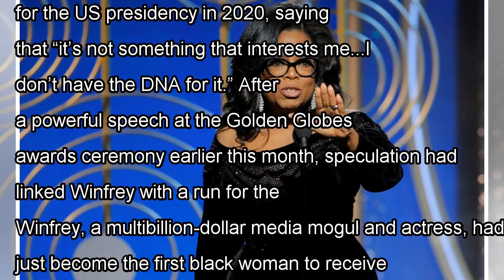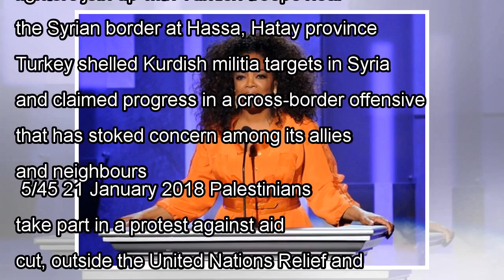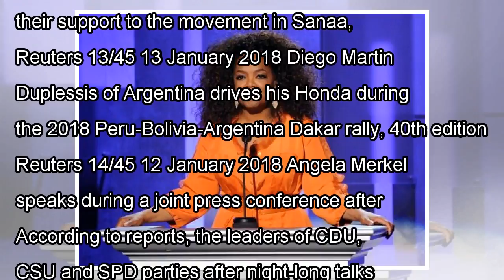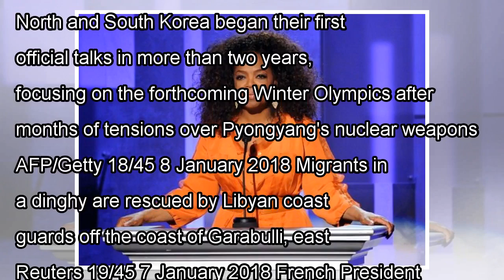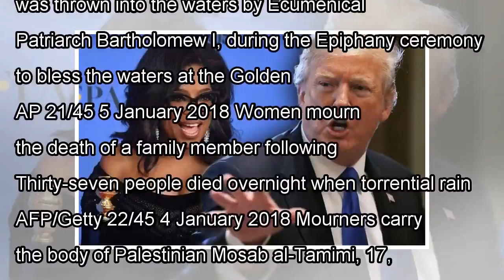Oprah reveals decision on 2020 presidential election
Oprah Winfrey has ruled out a run for the US presidency in 2020, saying that “it’s not something that interests me...I don’t have the DNA for it.” After a powerful speech at the Golden Globes awards c...